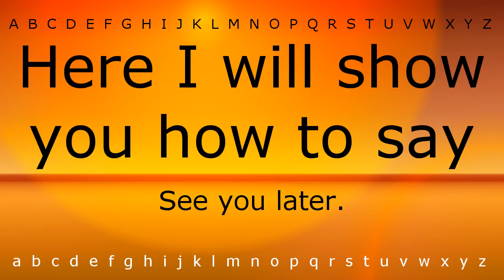Here I will show you how to say 'See you later.' with Zira.mp4